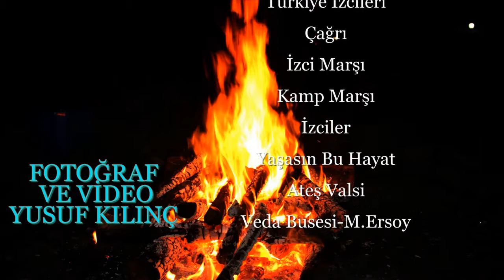BENDEN SELAM OLSUN ALADAĞA GÖSTERİ